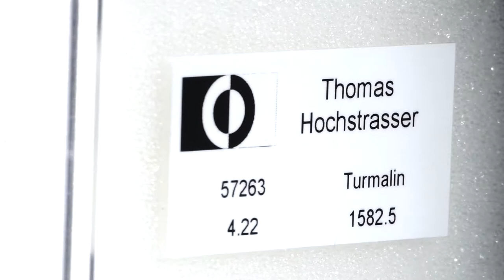Turmalin Set aus 23 Steinen total 4.22ct. Durchmesser ca.3.5mm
57263 Turmalin Set aus 23 Steinen total 4.22ct. Durchmesser ca.3.5mm, Edelsteinschleiferei Hochstrasser  0.85ct.  1582.5